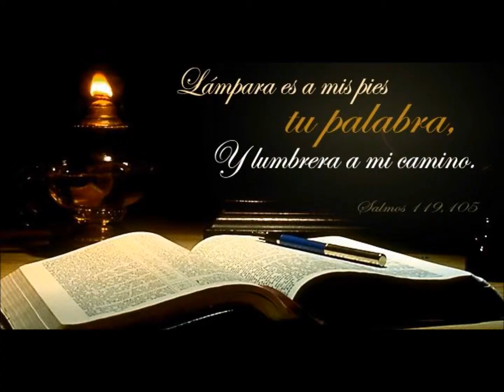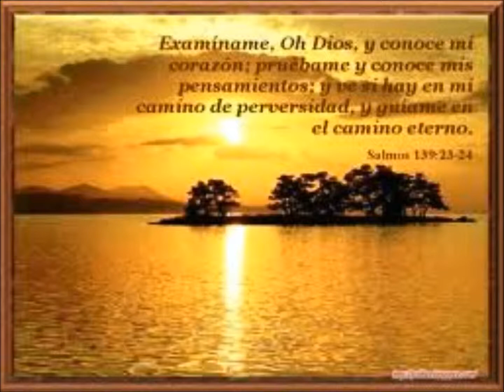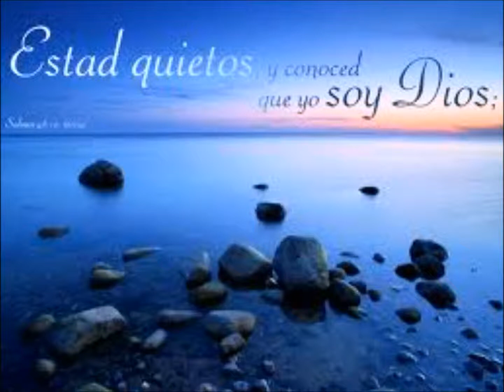Tiempos Finales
Jairo Castillo.